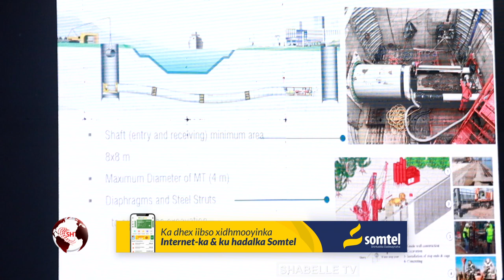Kulan lagu soo bandhigayay wajiga 1-aad ee naqshadeynta biyo mareenada muqdisho oo lagu qabtay...